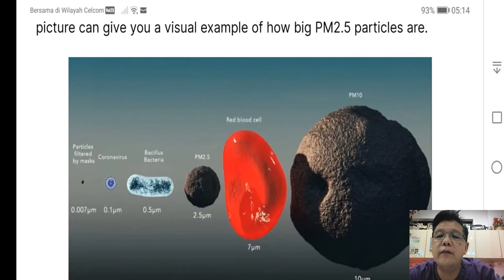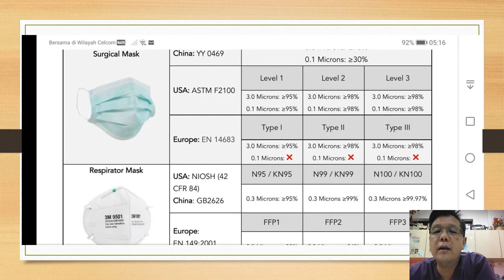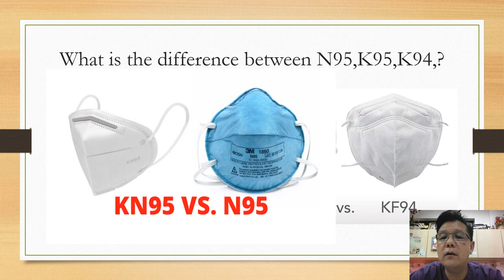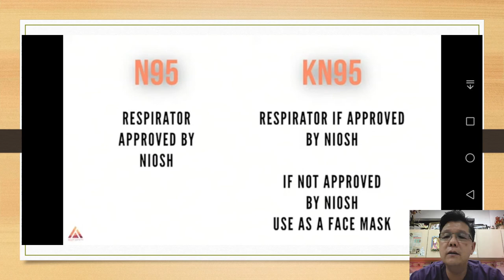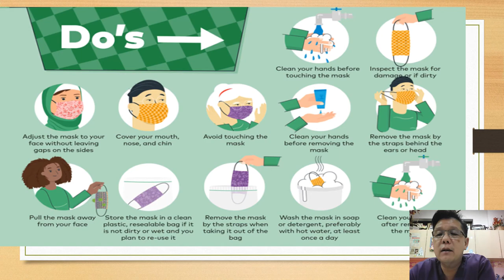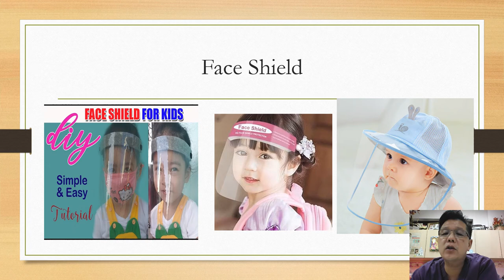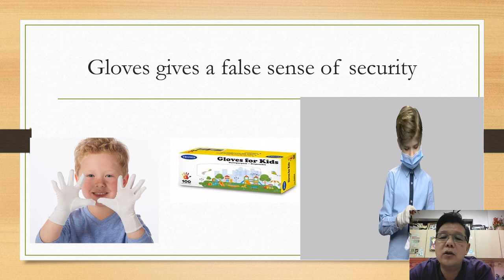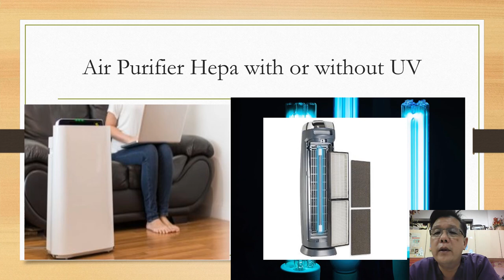Protecting Children From Covid Dr Tan Eng Guan